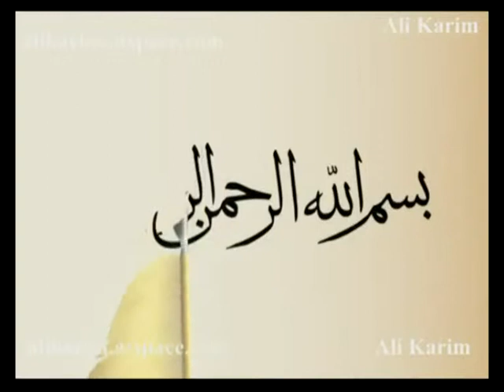ACTJ MEDIA-"மறுமை விசாரனையும் பொறுப்புதாரிகளும்" by Murshid Abbasi (Part03)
Special Ramadhan Programme